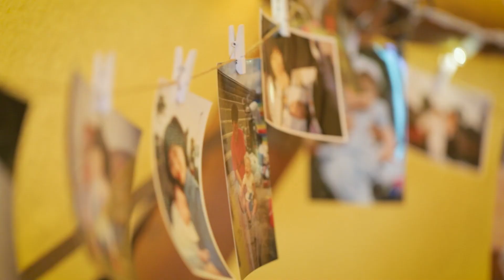A Hidden Hive Wedding | Cheryl & David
A sneak peek of Cheryl & David's beautiful wedding at The Hidden Hive, Derbyshire in May 2023.